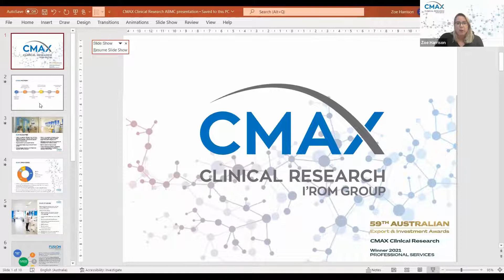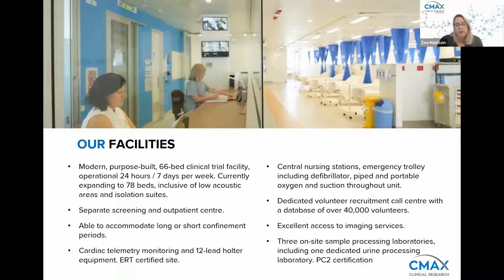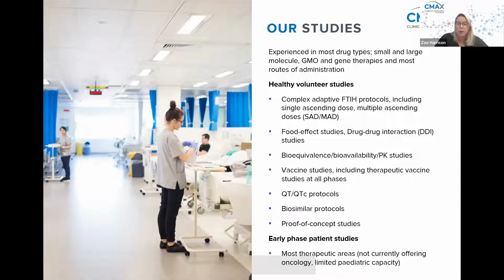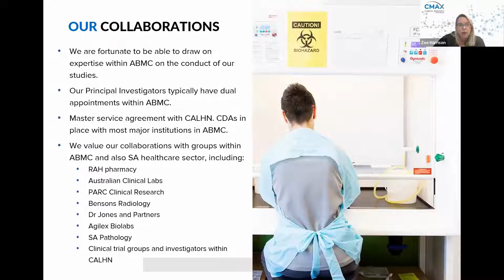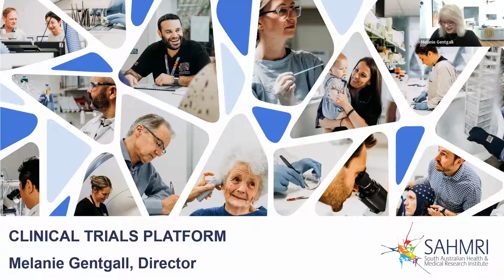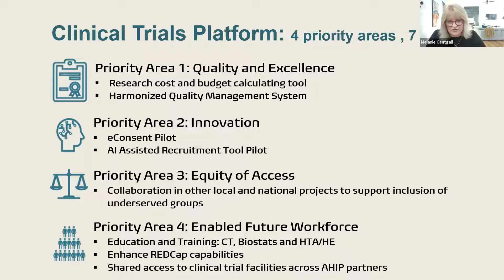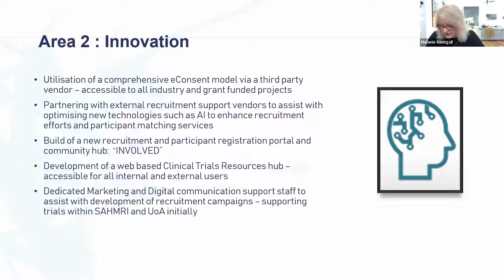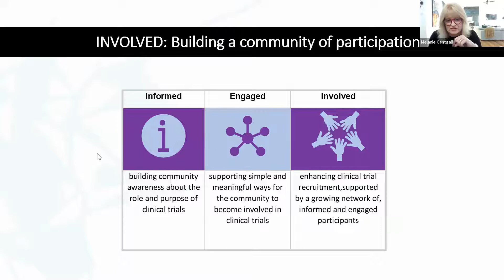ABMC Research Minireview Webinar - Industry on Clinical Trials in SA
Industry on Clinical Trials in SA

Presented by:

Zoe Harrison
“A tour of CMAX Clinical Research”

and

Melanie Gentgall
"Moving the needle - Improving Clinical Trials for SAHMRI and the AHIP Partners”

Chaired by:
Professor Maria Makrides